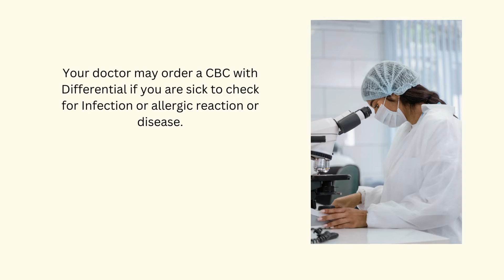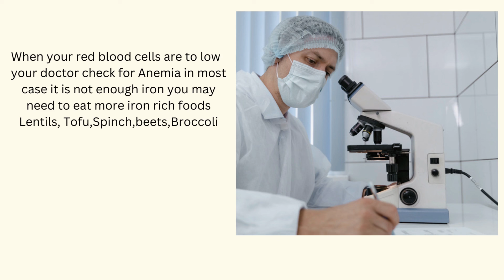CBC and CBC with Differential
Are you looking for information on Complete Blood Counts (CBCs)? Check out the CBC and CBC with Differential video on the CBC Complete Blood Court YouTube channel! In this video, we'll discuss the different types of CBCs and how they can help you diagnosis health problems.

If you're looking for quality information on CBCs, then you need to check out the CBC Complete Blood Court YouTube channel! This channel is packed with information on all things related to CBCs, from diagnosis and treatment to lifestyle tips and more. We hope you enjoy this video, and we look forward to bringing you more content in the future!

 If you're looking for quality information on CBCs, then you need to check out the CBC Complete Blood Court YouTube channel! This channel is packed with information on all things related to CBCs, from diagnosis and treatment to lifestyle tips and more.
We hope you enjoy this video, and we look forward to bringing you more content in the future! The Difference Between a CBC Blood Test and a CBC with Differential Blood Test If you’ve never heard of the CBC blood test or CBC with differential blood test, you’re definitely not alone.
This common laboratory test is known by many different names and comes in two different flavors, each of which reveals slightly different information about your body’s health. Here’s what you need to know about both the CBC blood test and CBC with differential blood test, so that you can make an informed decision about which one to take when seeking medical help. What is a CBC test stands for complete blood count. It's a very common blood test that checks your red blood cells, white blood cells, and platelets.
 A CBC with differential is an extra test that looks at the different types of cells in your blood. This can be helpful if you're feeling really sick or had surgery recently because it can help diagnose what's going on. What is a CBC with differential CBC with differential is a blood test that checks your levels of red cells, white cells, hemoglobin, and platelets. It's used to screen for different types of anemia, leukemia, or other conditions.
The CBC with differential will also measure the number of lymphocytes in your body which can be useful for diagnosing viral infections. How often do you need to get it? CBCs are often used to detect abnormal levels of white blood cells, red blood cells, or platelets. If a CBC is requested by a doctor to test for any abnormalities in blood cells, it can be done via two different methods. One is a CBC (complete blood count) which checks the general health of your blood and the other is a CBC with differential which will tell you how many copies of each type of cell there are in your bloodstream's there any other way to get this information
CBC blood test is the most common way to get information about the health of your blood cells. This test, which stands for complete blood count, checks for red and white cells as well as platelets in the bloodstream. CBCs also offer information about how much hemoglobin you have, an important protein in red blood cells that carries oxygen to tissues throughout your body.